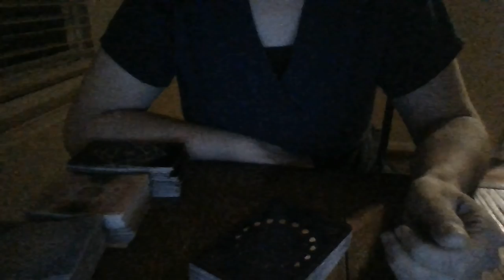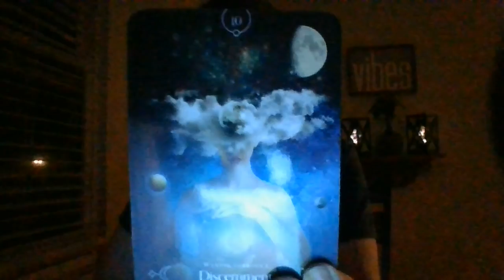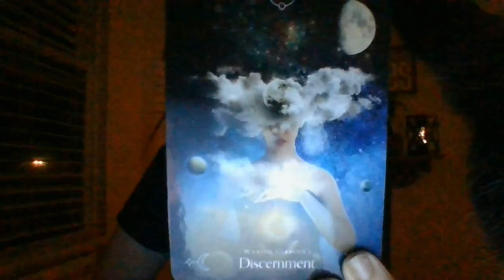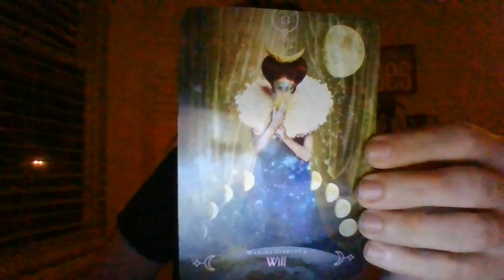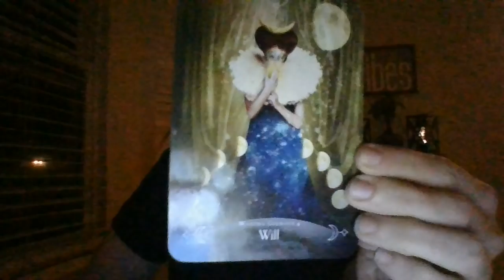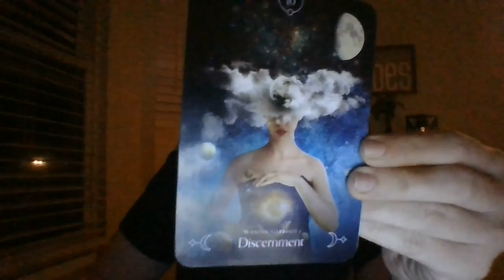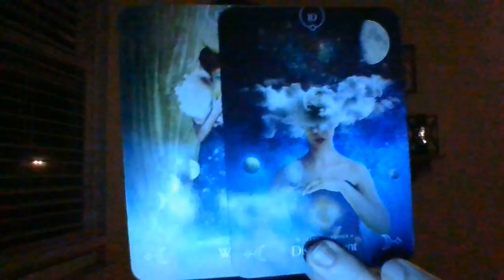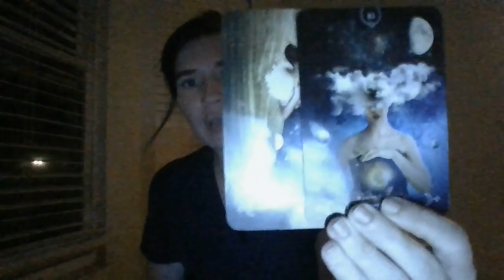DEC 21- BEWARE OF VERY CO-DEPENDENT, NARCISSITIC TAURANS WANTING TO COME BACK INTO YOUR LIFE!